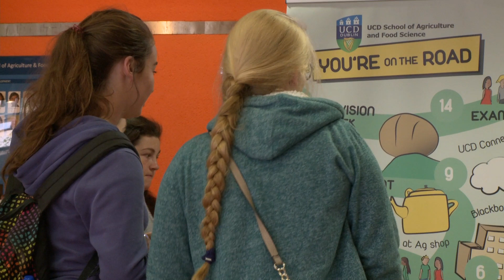Welcome to UCD Agriculture, Food Science & Human Nutrition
The UCD School of Agriculture and Food Science welcomes new students during 2017 orientation week.

Find out more about the undergraduate degree programmes offered at UCD's School of Agriculture and Food science by visiting

This video was kindly produced by UCD IT Services (Media Services)